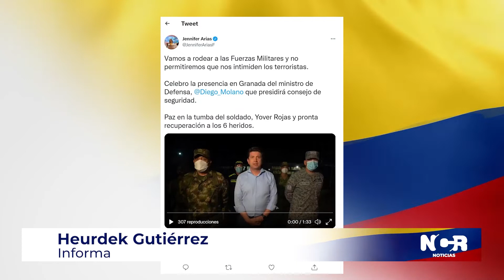NCR: Continúa crítica la situación de orden público en varias regiones del país.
NCR Continúa crítica la situación de orden público en varias regiones del país. Congresistas piden reforzar la seguridad para darle tranquilidad a la ciudadanía y evitar que se afecte el actual proceso electoral. Emisión 10 de febrero de 2022.